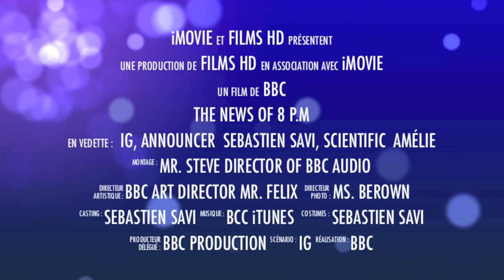Oxygen Report-Advertising by Ig, Sebastien